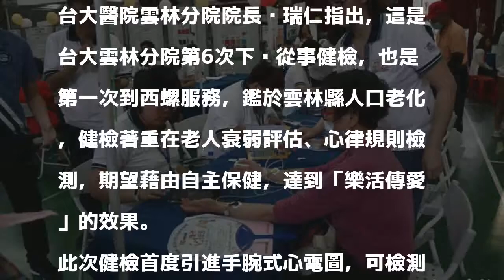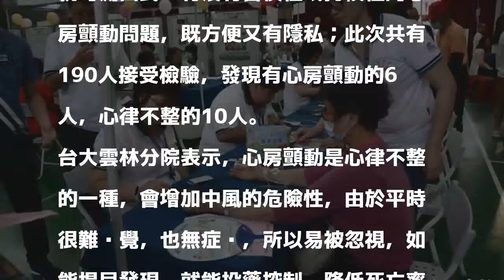醫訊》台大雲林分院下鄉健檢 首度引進腕式心電圖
〔記者詹士弘／雲林報導〕台大醫院雲林分院慶祝院慶，今天下鄉前往西螺舉辦「樂活傳愛」健康促進篩檢，共動員醫護人員約120人，並首度引進腕式心電圖從事心律規則檢測，發現6人有心房顫動現象，10人心律不整，發揮早期發現，早期預防的功效。

發表評論評論如下。